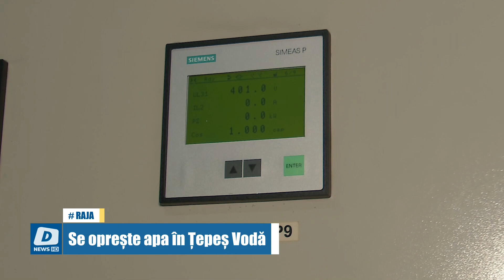Se oprește apa în Țepeș Vodă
Locuitorii comunei Țepeș Vodă vor rămâne miercuri, 30 iunie, fără apă potabilă. Compania de apă RAJA Constanța anunță că va întrerupe furnizarea apei în intervalul 08:00 – 16:00 pentru realizarea operațiunilor periodice de întreținere a rezervorului de înmagazinare. RAJA le cere scuze pentru neplăcerile create abonaților din zonă, pe care îi asigură că echipele de intervenție vor face tot posibilul pentru finalizarea lucrărilor și reluarea furnizării apei potabile în cel mai scurt timp.